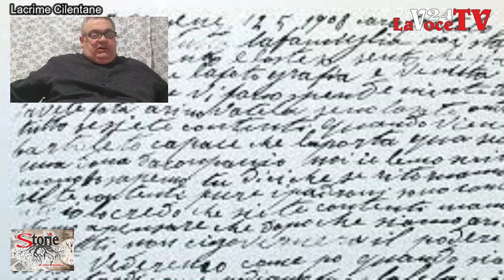“Paese mio, Addù su nate…Storie di Vita Vissuta”: Lacrime Cilentane di A. Balbi da Roccagloriosa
LaVoce24TV “Paese mio... Addù su nate… Storie di vita vissuta” presenta “Lacrime Cilentane” di Antonio Balbi da Roccagloriosa – regia Francesco Sampogna
Lacrime Cilentane

Lacrime Cilentane
Lacrime di Dio
Sono partito è non lo so perché dovetti partire.
Adesso sono in terra straniera.
Arrivai qui con in tasca solo 3 fichi secchi, fu mia madre che me li donò per il viaggio. Non li mangiai li conservai.
Se le mie tasche erano vuote gli occhi erano strapieni di lacrime.
Nel cuore tanta ma tanta speranza.
La nave salpò da Napoli una mattina di primavera.
Al paese si aspettava l'arrivo dell'estate.
Arrivammo all'altro lato del mondo di sera, in questo emisfero era autunno è ci toccava affrontare l'inferno (in tutti i sensi).
Il viaggio durò 11 giorni e 11 notti.
Durante tutto il viaggio ho sempre pianto.
Anche gli altri passeggeri piangevano.
Quando qualcuno mi chiedeva: "Paesano perché piangi?" Io rispondevo che mi disturbavano le onde del mare.
Non era il vero, mentivo.
Io e il mare eravamo buoni amici.
La verità piangevo, perché ci allontanavamo sempre più dalla mia terra, dalla casa dove ero nato, dai miei amici, dalla mia famiglia.
Qui in America, ho dovuto dimenticarmi di pensare al mio Cilento, pensare ai miei familiari restati al paese natio.
Ho dovuto dimenticare per non continuare a piangere.
Qui in America ho creato una famiglia, sono diventato padre.
Non potevo farmi vedere piangere dai miei figli e dagli estranei.
Un giorno ricevetti una lettera. Una mia cugina restata al mio paese mi scriveva che: "La mia mamma era morta. Da quando io ero partito non avevo mai smesso di piangere per il dolore della mia assenza.
Anche mio padre un mese più tardi era morto.
Anche mio padre non aveva mai smesso di piangere, però lo faceva di nascosto per non dimostrare la pena di avere un figlio lontano.
Nella missiva mia cugina scriveva che da quando io avevo lasciato il paese niente era cambiato.
Tutto era restato uguale.
Era cambiata solamente la data sul calendario.
Si era entrati in un altro secolo il Millenovecento.
Tutti dicevano che il secolo nuovo avrebbe portato tante novità. Ma al paese non cambiava mai niente."
È passato tanto tempo.
Anche qui in America siamo nel nuovo secolo.
Adesso ho tempo.
Adesso sono nonno è non lavoro intensamente come quando ero giovane.
Adesso ho più tempo.
Adesso ho tempo.
Adesso ho tempo anche per piangere.
Piango perché mi ritorna in mente il mio Cilento, la mia terra, i miei genitori, gli amici d'infanzia. I suoni, i sapori e i profumi della mia giovinezza, che dovetti lasciare.
Piango senza accorgermene.
Le persone mi vedono è mi chiedono: "Paesà perché piangi?"
Rispondo "Che mi disturba il vento e il sole"
Ma è una bugia.
Il vento e il sole non mi ha mai disturbato.
Non si sa dove si nasce
Non si sa dove si muore.
Un Cilentano non dimenticare mai la terra dov'è nato.

Antonio Balbi da Roccagloriosa